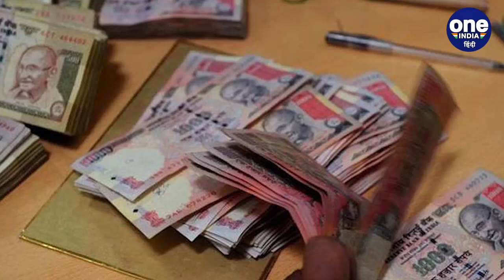8 November History: क्यों India और World के लिए ये दिन है इतना खास, क्या है इतिहास | वनइंडिया हिंदी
8 November History: Know The Historical Significance of 8 November in Indian and World Context. November 8 is important for many reasons in the history of India and the world. Every day is very important in the history of India. If we look back in history then every day some special event has happened which has marked its status in history.

आज 8 नवंबर  है। साल के इग्यारहवें महीने का ये आठवां दिन इतिहास में अपनी एक खास जगह रखता है। आज के दिन देश-दुनिया में कई ऐसी घटनाएं हुई थीं जिसे जानना आपके लिए बेहद ज़रूरी है। तो आइए नज़र डालते हैं आज के इतिहास पर।